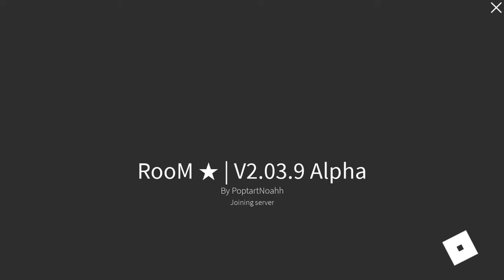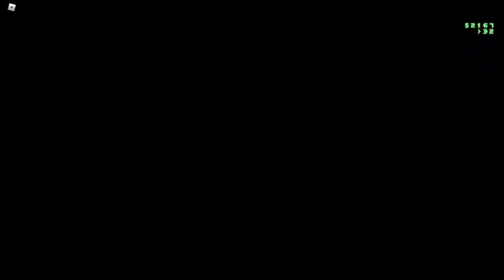Room. More Like Doom. Roblox. Gameplay #7 ( With Commentary )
Roblox Gameplay's #7
Roblox™